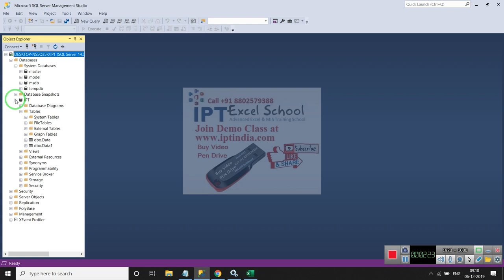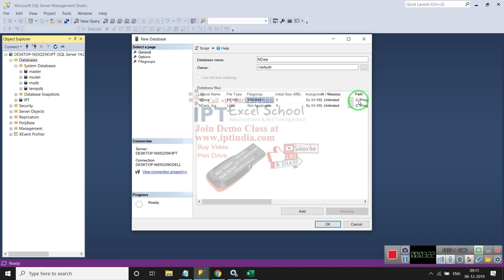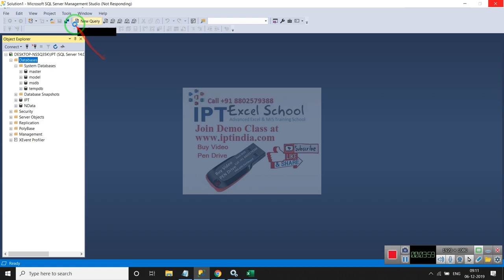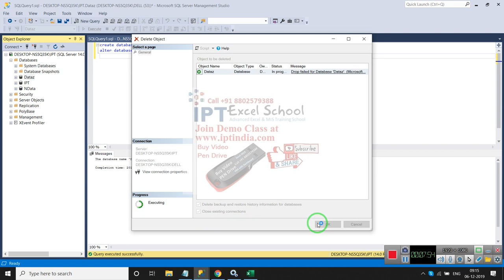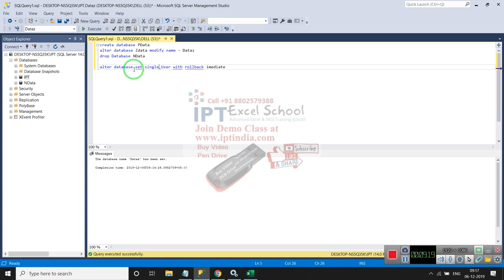2 SQL Server Classes in Hindi Day 2 Database Creation